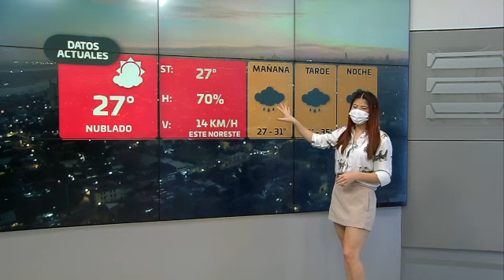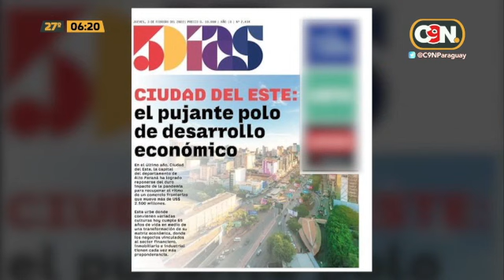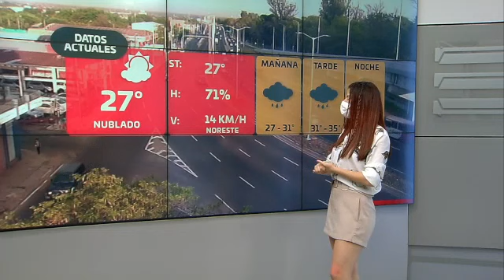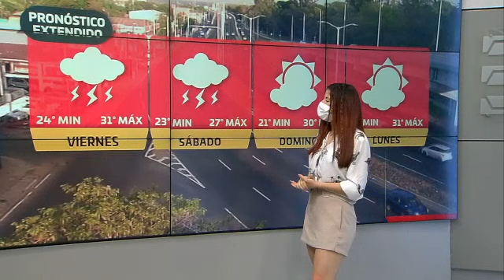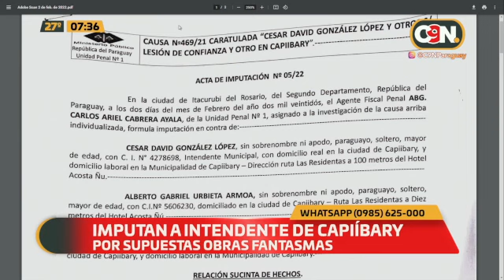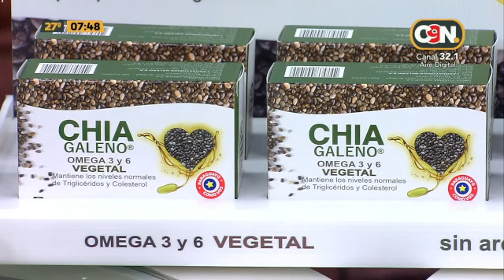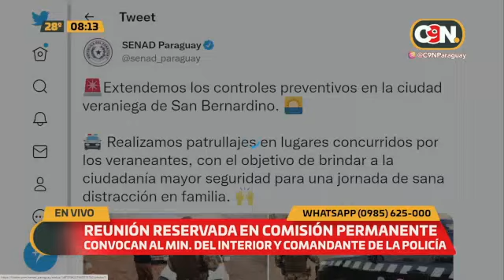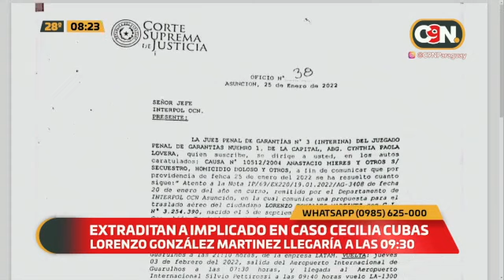Primer Reporte: Programa del 03 de febrero del 2022